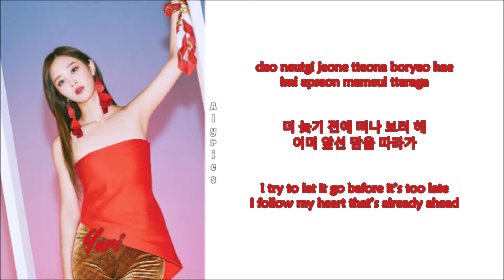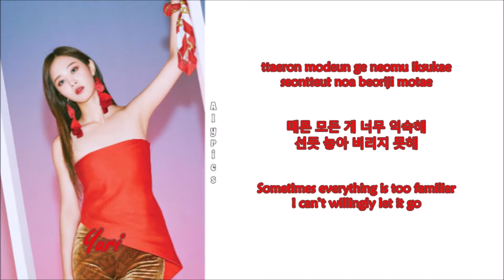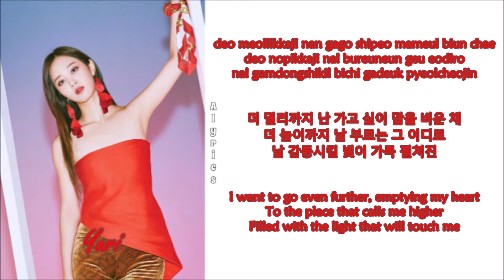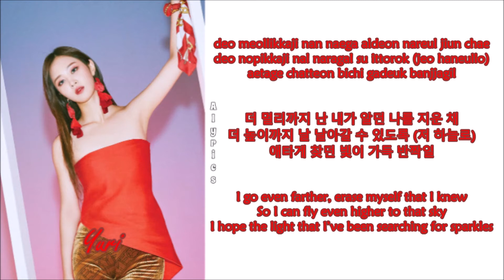Yuri (유리) - Chapter 2 (Rom-Han-Eng Lyrics)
Credits to
Korean: music.naver
Rom: CCL
Eng: sonexstella